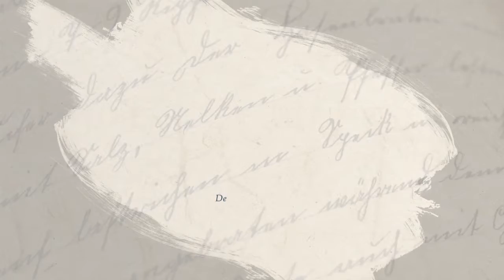Definition of Namaka: What Does "Namaka" Mean?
Check out the meaning behind our company name!

Namaka - In Hawaiian mythology, it appears as a sea goddess or a water spirit in the Pele cycle.

▶️ If You Want New Digital Assets to speed up your business development
▶️ If Your Sales or Marketing Team is Struggling to Bring the Expected Results?
▶️ If You Can Have in Your Hand Over 100 Growth Strategies Stop Worrying About Your Business?

The truth is businesses in the marine industry have the challenge of Digital transformation and do not know how to connect with the right clients today.

There Are Only 3 Ways to Grow Your Business:

✔️ Innovative Sales, Technical and Marketing Strategies
✔️ Increase the Number of Clients
✔️ Make your Clients More Engaged with Your Company

Those simple ways are more than often forgotten and not really taken into consideration.

The solution is to apply specific techniques that create more "revenue" in your Business spending the same time and money enjoying the growing process.

With these strategies, you'll have the clarity to focus on what's most important in your business success, what effectively serves your goals, and how you want to improve on a daily basis. And that's what you'll learn working with us.

Our goal is simple: We will teach you the process, action, and innovative strategies to remove all the anchors that are holding your business back from living a successful life.

▶️ With Namaka Consulting you will learn:

 📌 The 5 Steps Plan to Grow Your Business
📌 How To Use Your Assets To Accelerate Your Growth
📌 How Your Brand Is Your Business ID
📌 100 Business Growth Strategies
📌 How To Plan To Win

Namaka Consulting will provide a full set of clear action steps that will have an immediate, positive impact on your business. Instead of just giving a general idea, we will provide practical and proved actions that can create real and lasting growth if apply regularly.📈

Book a Free Strategy Session To Discover Your Potential NOW